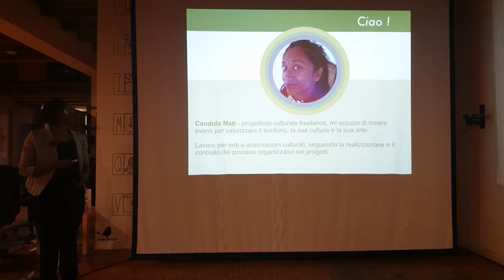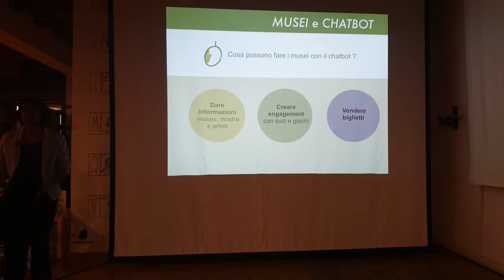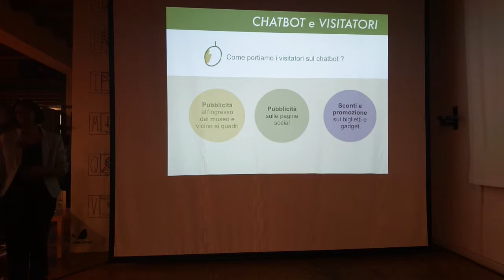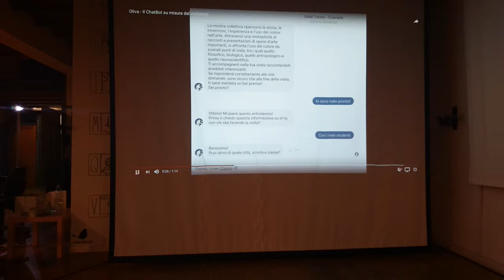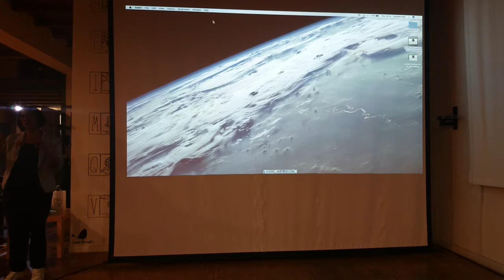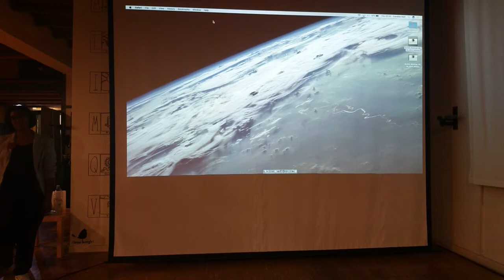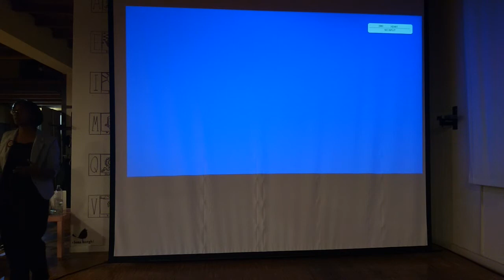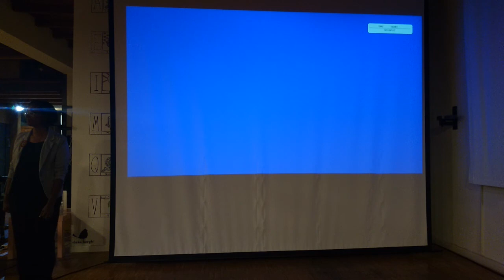Meetup 2017-10-26 - Chatbot per i musei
di Candida Mati.

Oliva è un chatbot che permette ai musei di comunicare con i visitatori, di arricchire il modello di CRM con i dati diffusi attraverso i social network e di incentivare il passaparola sui contenuti delle mostre attraverso il web.